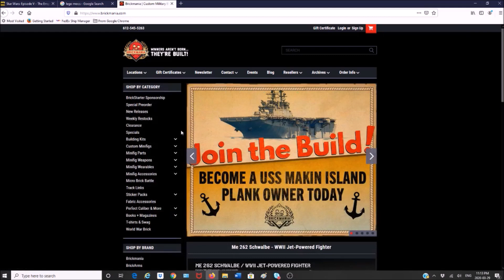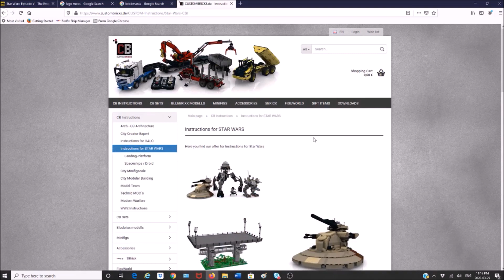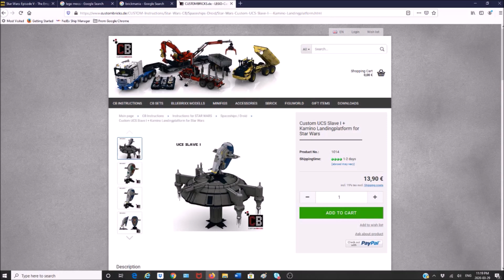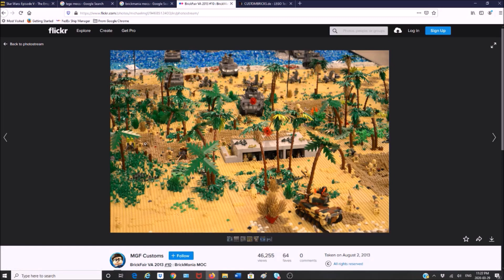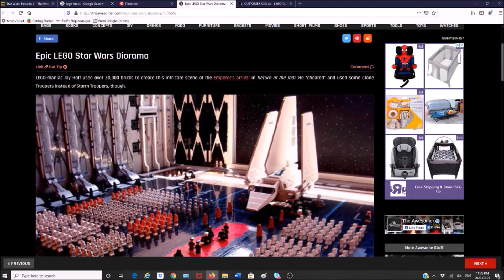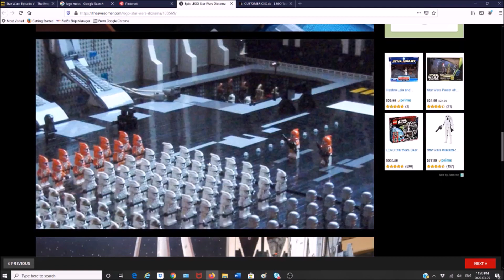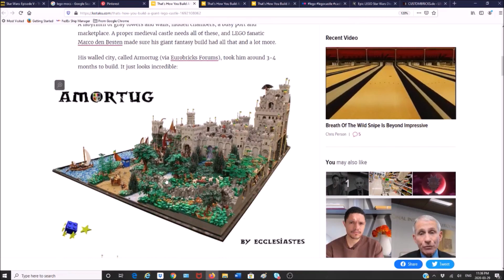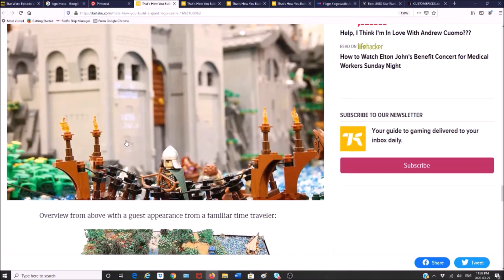Tie's Talks E:5 Best Star Wars Movie? Thoughts on Brickmania + 1st MOC Showcase...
Hey Lego Maniacs! Welcome to episode 5 of Tie Talk's: a Q and A Series!

This episode is a hybrid of some interesting questions including the best Star Wars movie, is Brickmania any good? As well as the very first MOC showcase of some fantastic creations to hit this channel!

Also kinda big issue, they held comments in the recent pole for Tie Talks in review, which means they didn't show up until I found them, just found out. I will be sure to do another Ties Talks 3 weeks from now and answer the questions you guys left, sorry a bunch about this... youtube loves to act up :/ and thanks again for all the support :)